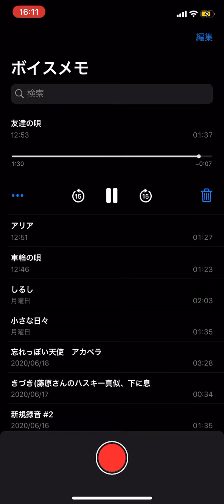友達の唄 アカペラ 歌ってみた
友達の顔を思い浮かべたら、みんな笑ってた。
自分もそうありますように。